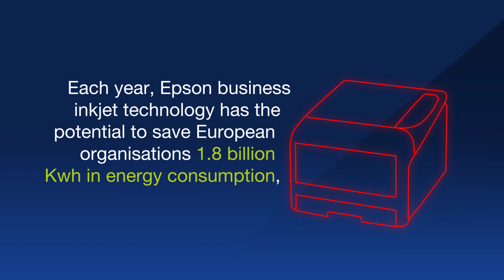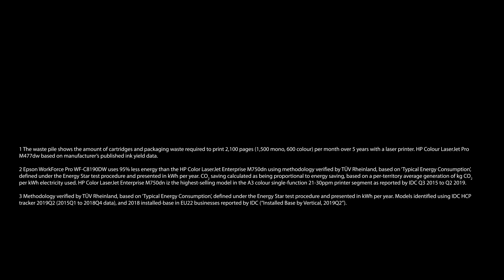EPSONFANS advantage EPSON inkjet technology